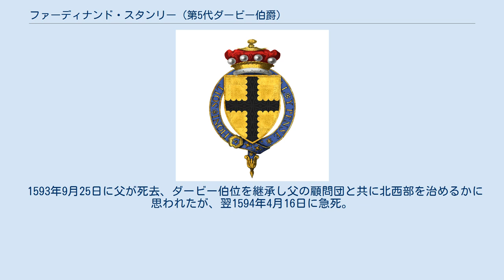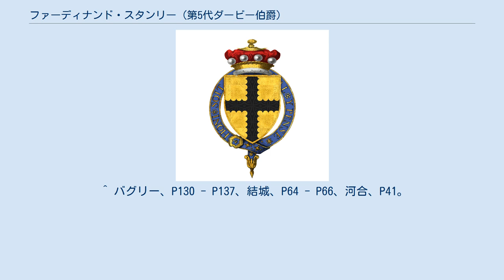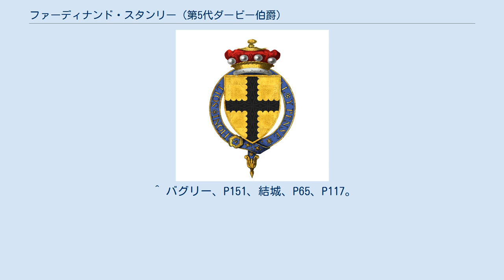ファーディナンド・スタンリー (第5代ダービー伯爵)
第5代ダービー伯爵ファーディナンド・スタンリー 第5代ダービー伯爵ファーディナンド・スタンリー（Ferdinando Stanley, 5th Earl of Derby, 1559年 - 1594年4月16日）は、イングランドの貴族。
第4代ダービー伯爵ヘンリー・スタンリーとその妻マーガレット（第2代カンバーランド伯爵ヘンリー・クリフォードの娘）の間の長男で、第6代ダービー伯爵ウィリアム・スタンリーは弟。
 1559年、ダービー伯位相続前のストレンジ男爵ヘンリー・スタンリーとマーガレット夫妻の長男として誕生。
母はテューダー朝の始祖ヘンリー7世の曾孫で、母を通して王位継承権があった。
 1571年にエリザベス1世は父に手紙を送り、ファーディナンドを宮廷に送るよう伝えている。
1572年にオックスフォード大学セント・ジョンズ・カレッジに入学する一方、小姓として王室に仕えた。
また1585年から1586年にリヴァプール市長を務め、1587年にはフランス特命大使に任命された父からイングランド北西部のチェシャー・ランカシャー統監の任務を委ねられ、1588年は南ネーデルラント大使に変更され不在の父に代わり両州を治めた。
エリザベス1世の命令で対スペイン戦争に備え、軍勢召集とスペイン内通者の警戒に当たり、アルマダの海戦を経て8月に父が帰還するまでこの状態が続いた。
翌1589年にストレンジ男爵に叙され貴族院に召集された。
 1593年9月25日に父が死去、ダービー伯位を継承し父の顧問団と共に北西部を治めるかに思われたが、翌1594年4月16日に急死。
あまりにも早過ぎた死に様々な憶測が流れ、ダービー伯に恨みを持つカトリック教徒の仕業、またはイエズス会による暗殺、あるいは王位継承権を持ち親カトリックと見られたダービー伯を警戒したプロテスタントの王家が暗殺した（黒幕はバーリー男爵ウィリアム・セシルとされる）など噂されたが、真相は明らかになっていない。
 妻アリスとの間に3人の娘はいたが息子が無かったため、弟のウィリアムがダービー伯位を継いだ。
しかしアリスが夫の遺産相続を主張したため、ウィリアムは以後15年も泥沼の相続争いに巻き込まれることになる。
なおアリスは1600年に国璽尚書（後に大法官）トマス・エジャートンと再婚した。
また、スタンリー男爵、ムーン男爵、ノッキンのストレンジ男爵位は彼の娘の間で優劣がつかず、いずれも爵位停止となった。
 ダービー伯位継承前のストレンジ男爵として活発な文芸活動を行い、劇団の庇護者として名を馳せていた。
ストレンジ男爵に叙爵される前からストレンジ卿を称し、1579年から『ストレンジ卿一座』という劇団を抱え、しばしば宮廷でエリザベス1世に軽業を披露した。
やがてストレンジ卿一座は他の劇団からリチャード・バーベッジ、オーガスティン・フィリップス、エドワード・アレンなど俳優を集めて当代随一の劇団へと成長、クリストファー・マーロウ、ロバート・グリーン、ウィリアム・シェイクスピアなどの作品が上演され、パトロンのストレンジ男爵がダービー伯となった1593年にダービー伯一座と改名した。
翌1594年のダービー伯の急死で庇護者を失った劇団は宮内大臣の初代ハンズドン男爵ヘンリー・ケアリーに引き取られ宮内大臣一座として存続、後に国王一座に改称した。
 また、ストレンジ卿はシェイクスピアと関わりがあったと推測されている。
1581年にランカシャーの貴族アレグザンダー・ホートンの遺書で言及されているシェイクシャフトという人物がシェイクスピアを指すのではないかという説があり、遺言でホートンから将来を託されたトーマス・ヘスケスの紹介でシェイクスピアはストレンジ卿一座に入ったとされている。
ストレンジ卿の死後彼と親しいサウサンプトン伯爵ヘンリー・リズリーがシェイクスピアのパトロンになったのも、シェイクスピアがストレンジ卿とサウサンプトン伯の両方と交流があったからとされ、『恋の骨折り損』で2人をモデルにした人物が登場する、『ヘンリー六世 第1部』『ヘンリー六世 第2部』『ヘンリー六世 第3部』『リチャード三世』でスタンリー家の役割を強調するなど、ストレンジ卿がシェイクスピアの生涯に大きな影響を与えた可能性が考えられている。
 他にも、『夜の学派』と称する貴族のグループと会合を重ね、哲学、数学、化学などを議論した。
マーロウやウォルター・ローリーなどが参加者...